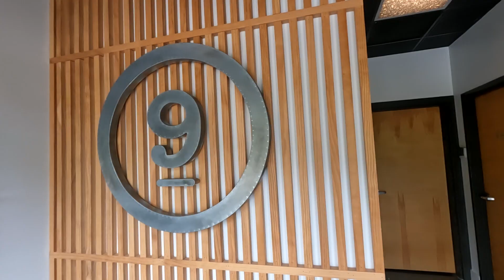The Bluffton Breweries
Find your Dream Home in the Lowcountry. Retirement, Relocation, or second home. It's all here!
⛳️The Bluffton breweries is a fun ride through Bluffton to discover The Bluffton Breweries.

🏆 John Weber has created a team of professionals who will guide you through a remarkable experience in discovering your dream home in the Lowcountry of South Carolina.  This team of professionals are of the highest caliber in the real estate business.  They include real estate brokers, attorneys, building inspectors, insurance advisors, and premium home builders. The John Weber Team is dedicated to a commitment to excellence and will exceed your expectations during your dream home search and purchase.

🏆Most clients do not know how to buy resort or retirement real estate in a market they don’t know or understand, or in an area, they are not familiar with.  We created a framework to help simplify the buying process. This framework consists of radical transparency mixed with the unvarnished truth in a simplified process to educate the buyer.  When you work with The John Weber Team, the Lowcountry Buyers Broker, this is what you get.